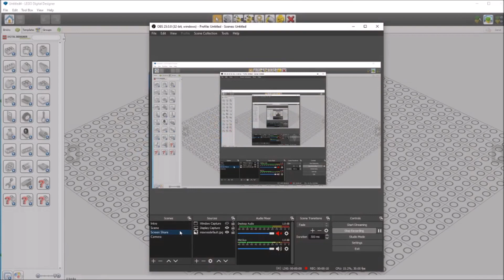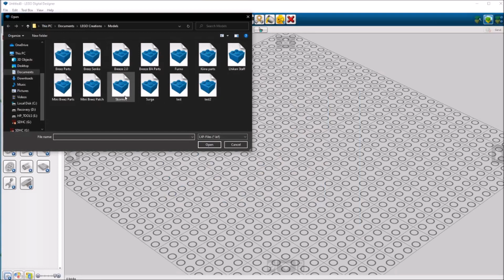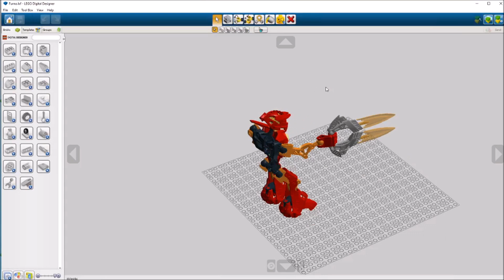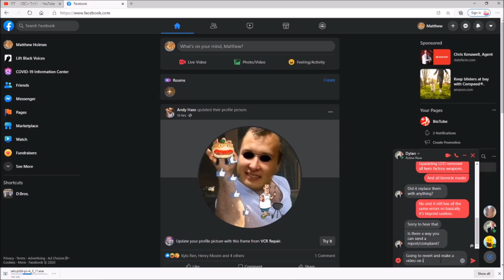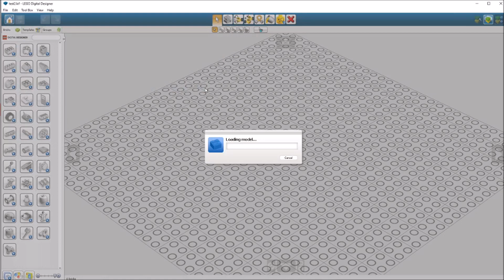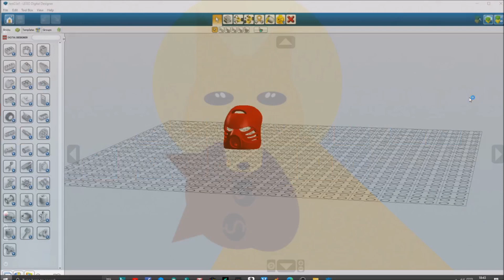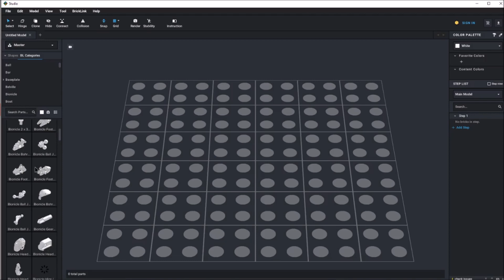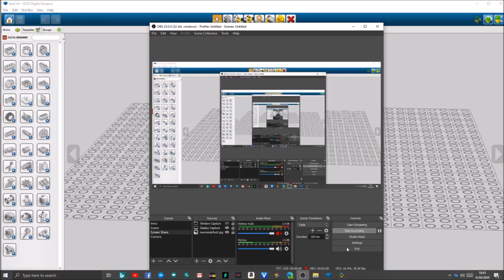BIONICLE REMOVED from LDD - Lego Bullshit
I uncover a real tragedy behind the newest version (4.3.12) of the beloved program Lego Digital  Designer.

For anyone who says new versions of LDD beyond 4.3.10 exist.